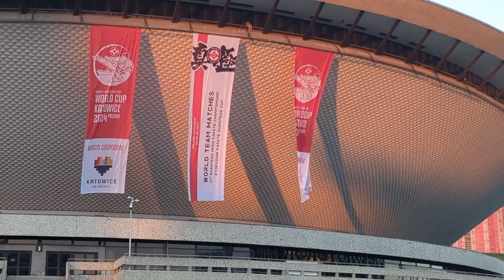GKS KATOWICE VS. CRACOVIA | ICE HOCKEY | WHO WILL GO TO THE CUP?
Cracovia is fighting with GKS Katowice for a place in the top four.

Futbology : AndorVBS84
Momento: AndorVBS

0:00 - Intro
0:54 - First Period
2:00 - Second Period
3:13 - Third Period
6:13 - Outro